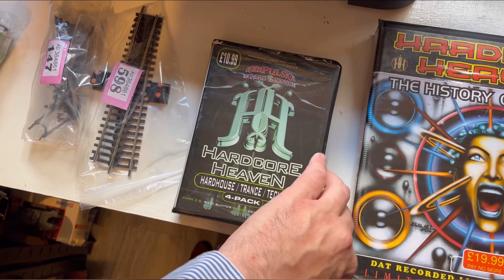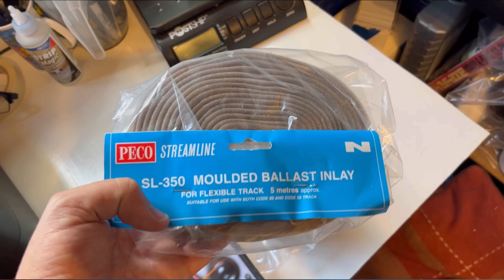A week of eBay sales from my model shop in my spare room! Model rail way hornby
Taking you through a week of eBay sales, part time uk model shop reseller based out of my spare room